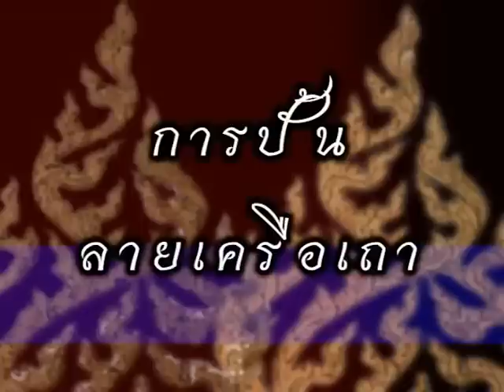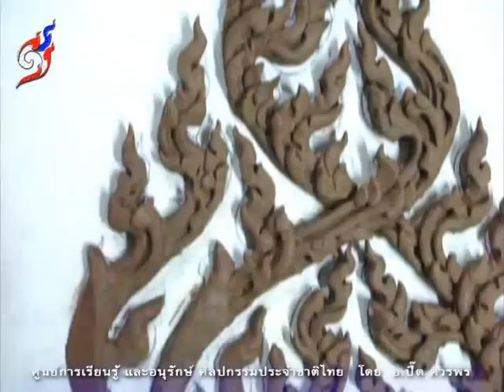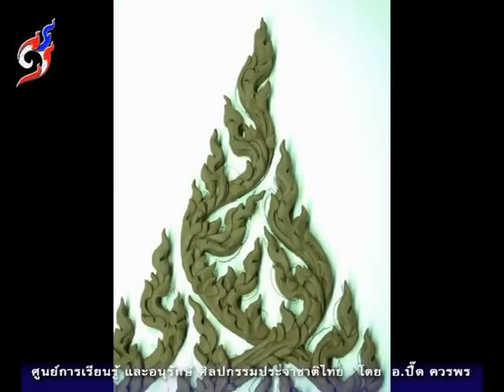09-การปั้นลายไทยเบื้องต้น - บทที่ 4-1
09-การปั้นลายไทยเบื้องต้น - บทที่ ๔ สาธิตงาน - ปั้นลายเครือเถา